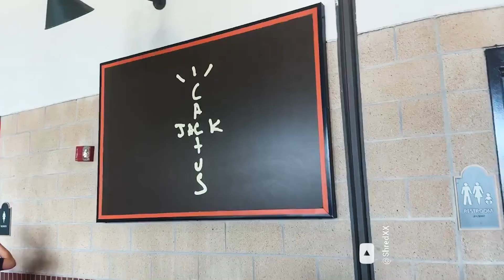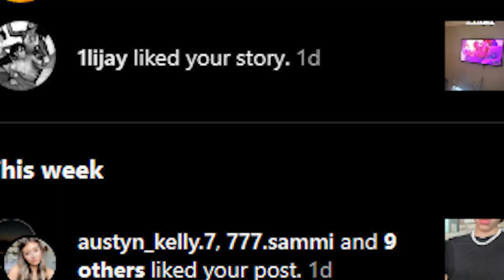Asking People to Invest in a Illegal Business!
In today's video we went exploring and asked people to invest in our company make sure yall watch the whole video!